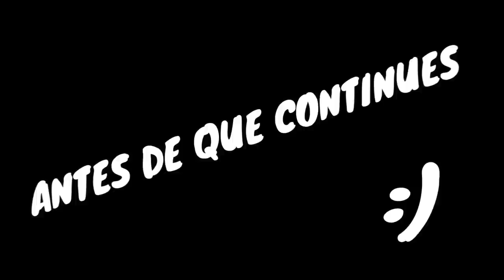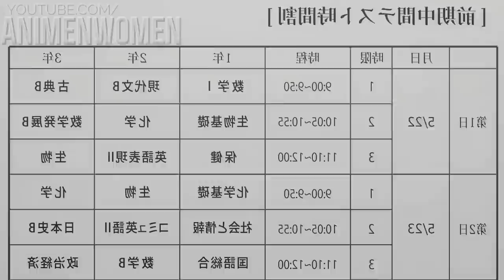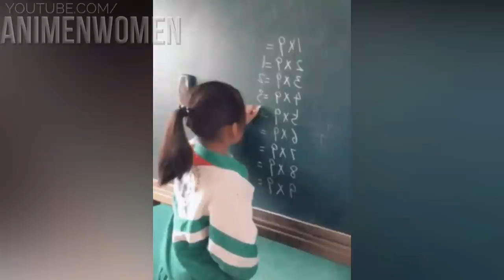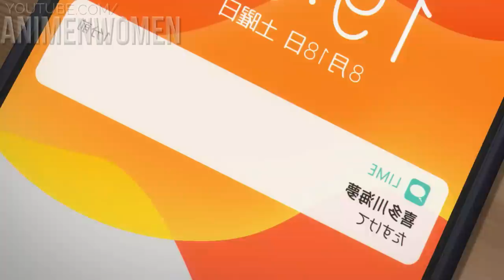⚡ LA CHICA POPULAR QUE HACE COSPLAY SE ENAMORO DE UN SOLITARIO | My Dress-Up Darling RESUMEN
Este es el resumen de Sono bisque doll wa koi wo suru

La waifu de los cosplays - My dress-up Darling | Resumen (Parte 1)
My dress-up Darling,resumen,te lo resumo,fedelobo,saims,saimsboy,anime,sono bisque doll wa koi wo suru,marin kitagawa,reseña,momentos,personajes femeninos del anime,mejores anime,anime 2022,dobalaje,latino,Sono Bisque Doll resumen
Sono Bisque Doll wa Koi o Suru [Resumen] | My Dress-Up Darling
Sono Bisque Doll | Resumen en 10 Minutos (más o menos)